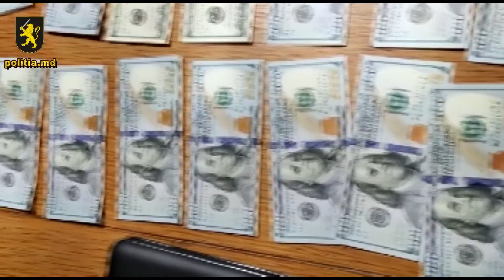santaj 2 februarie